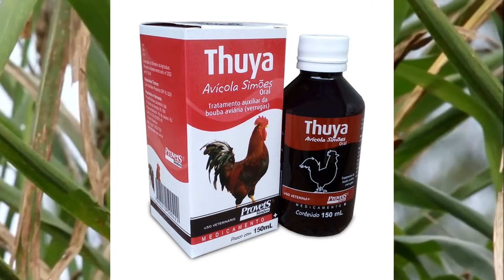azulão com caroço no olho como tratar ( Cyanocompsa brissonii ) broca de bico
Facebook : canário belga de fibra
Tiktok  : canário belga de fibra